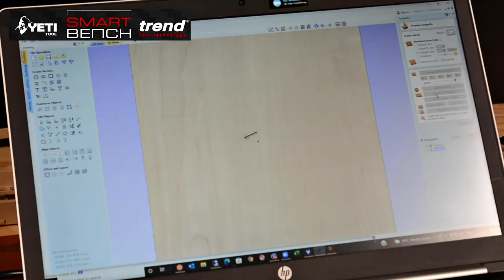Yeti Trend CNC SmartBench | Pony Stables Plaque using Oramask Stencil Film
Take precise machining to the job-site.
- Easily transportable by van or car
- Precision model with variable speed router
- Assembles in 3 minutes or less
- Full 4´ x 8´ panel machining
- Receive jobs via wi-fi or USB
- Colour touchpad handheld control unit
- Light compactable frame
- Can be stored in even the tightest of workshops/industrial units.